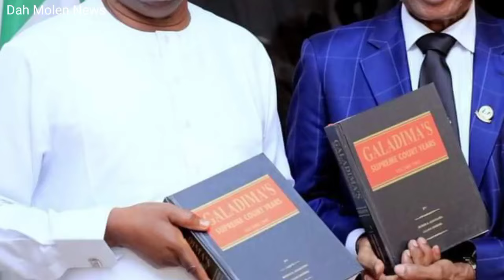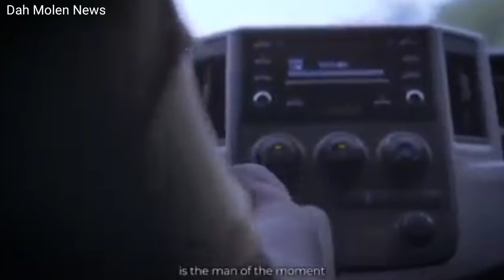Breaking!! Charly Boy attack TINUBU aide Onanuga over Insult on Obi as TINUBU Disgrace by Atiku